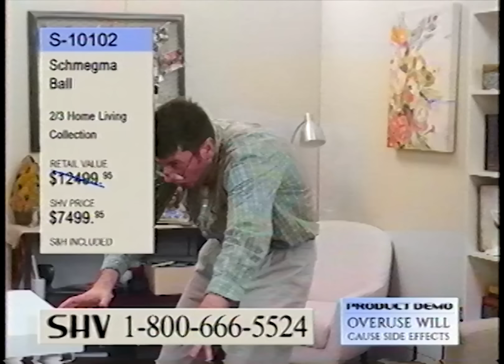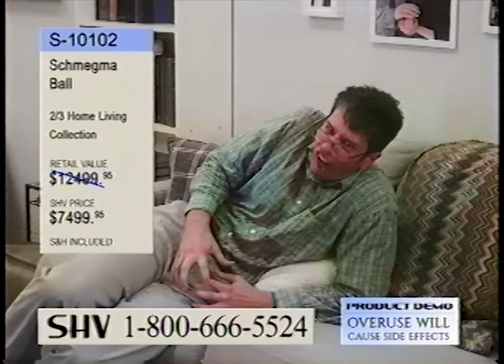THE SCHMEGMA BALL™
Part 2 / 3 in the Home Living Collection.